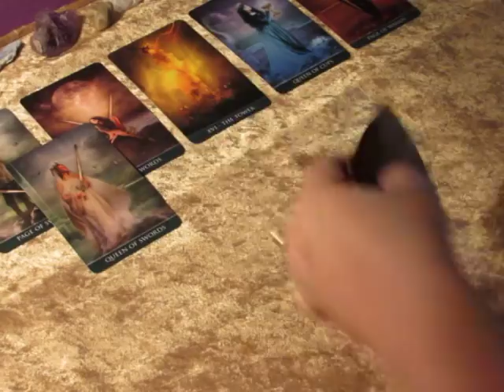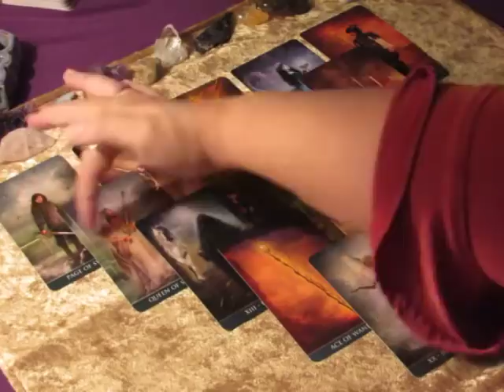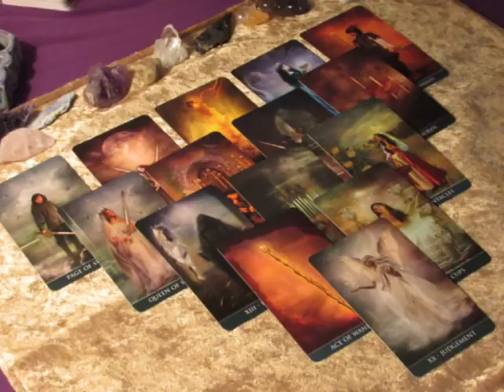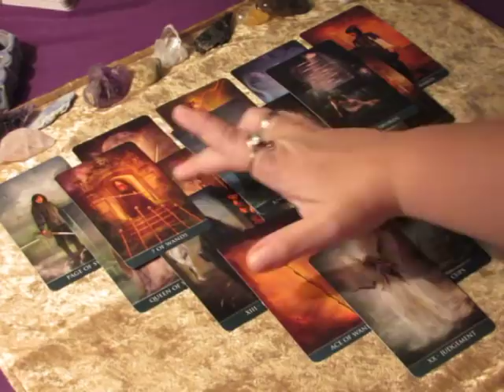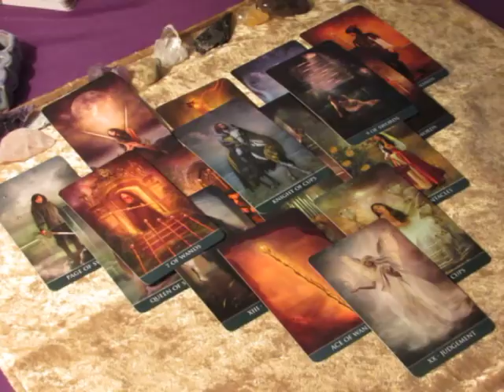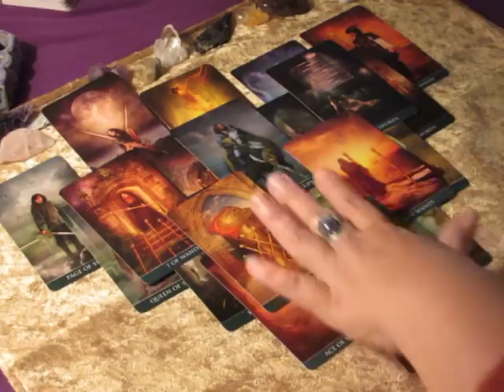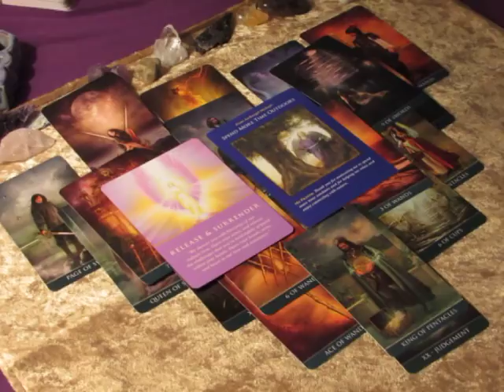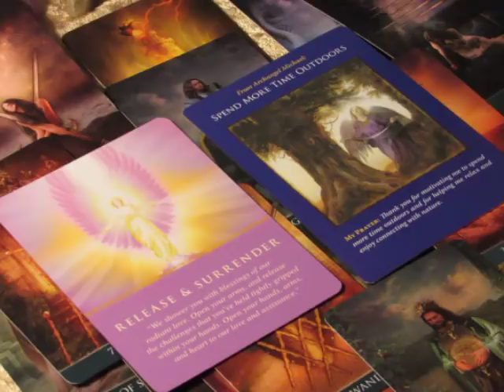~Taurus~Every Cloud Has A Silver Lining~October 30 to November 5, 2017 Weekly Love Tarot Reading